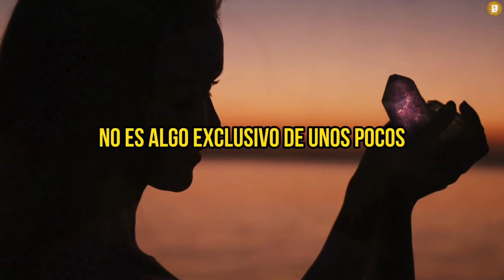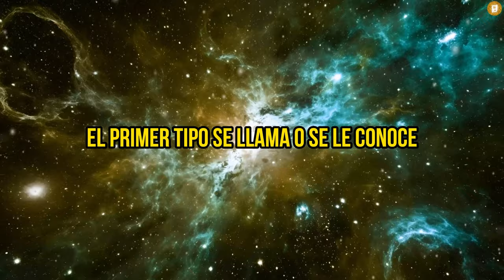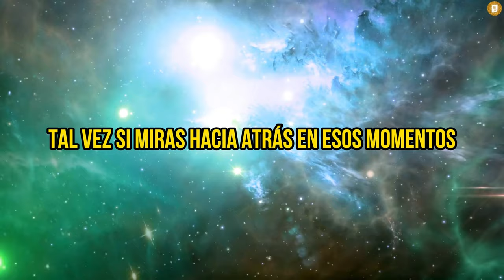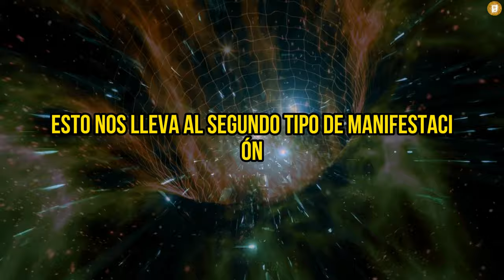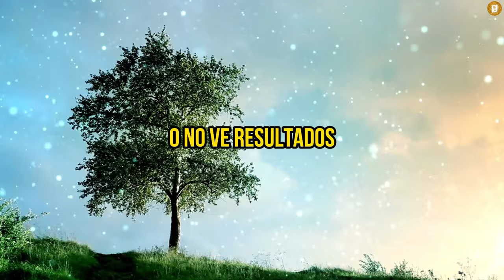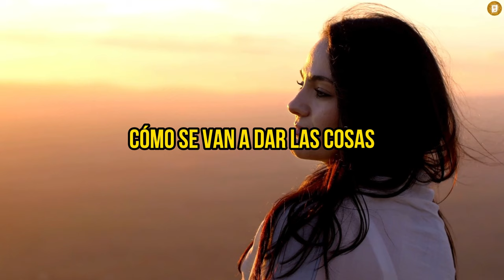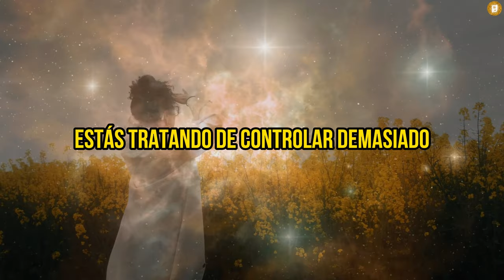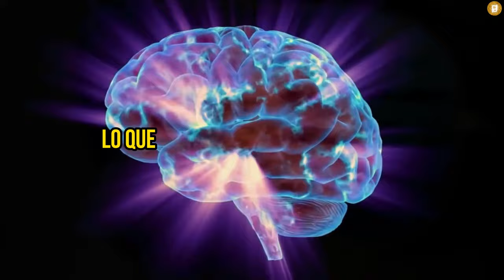"MANIFESTA Sin Esfuerzo: Deja de CONTROLAR y Empieza a RECIBIR"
☄️✨Manifestación Sin Esfuerzo:  Atrae Todo lo que Deseas" ☄️✨

¿Estás cansado de sentir que siempre tienes que luchar para obtener lo que deseas? 😩 En este video, descubrirás cómo manifestar sin esfuerzo ✨ y comenzar a recibir con mayor facilidad y fluidez. 🌊

Exploraremos los dos tipos de manifestación: la manifestación forzada 🛑, donde intentas controlar cada detalle y terminas agotado, y la manifestación libre 🌿, un enfoque natural y fluido que te permite co-crear con el Universo 🌌 sin esfuerzo. Aprenderás por qué el control excesivo bloquea el flujo natural de la energía y cómo liberar esa necesidad de controlar 🕊️ puede transformar tu vida. 💫

A lo largo del video, profundizaremos en cómo puedes cambiar de una manifestación planeada 🗓️ y dirigida a una manifestación espontánea 🌠 y libre, permitiendo que los milagros y la magia fluyan ✨ sin restricciones. Descubre cómo puedes establecer tus intenciones 🎯, soltar el control 🔓 y abrirte a las infinitas posibilidades del universo. 🌟

Si estás listo para dejar de controlar y empezar a recibir, ¡este video es para ti! 🙌 Al final, entenderás cómo la manifestación libre puede ser la clave 🗝️ para vivir la vida de tus sueños, con menos esfuerzo y más gracia. 🚀